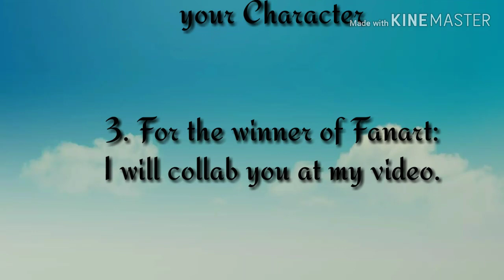The Winner Of Fanart!!!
Congrats for the Winner!!
If you doesn't get picked don't worry I still love your Amazing Fanart!

~ Love From Cookie

~Bye~